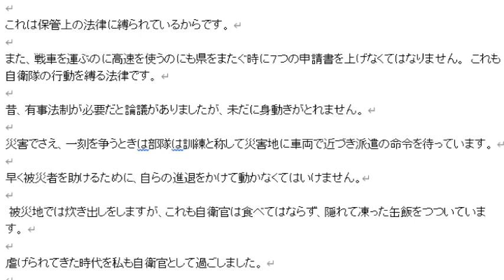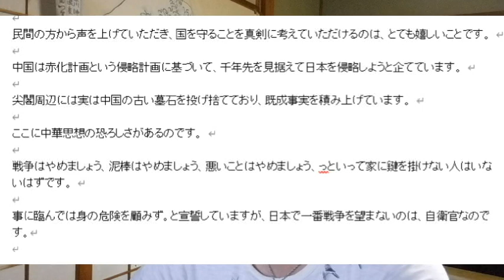【隠居TV】高橋良徳さんからのコメント：コメントありがとうございます！